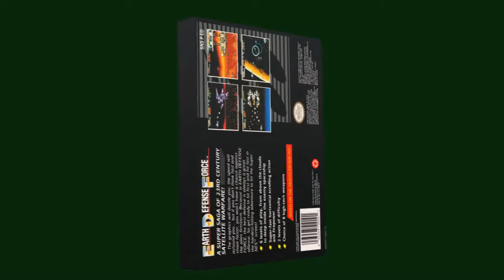Earth Defense Force chroma